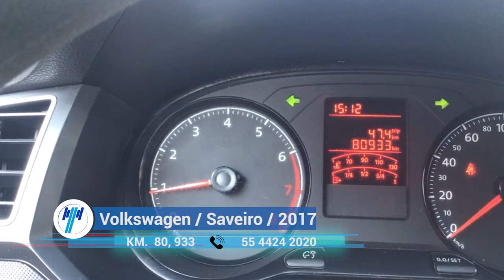Volkswagen / Saveiro / 2017 - 8637